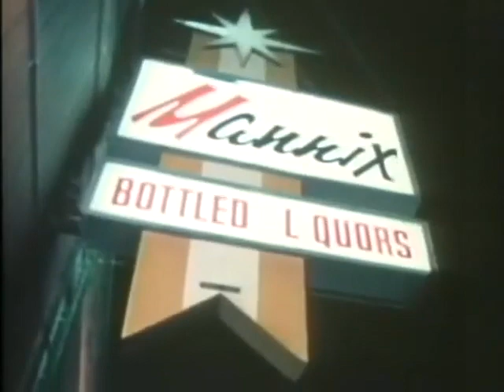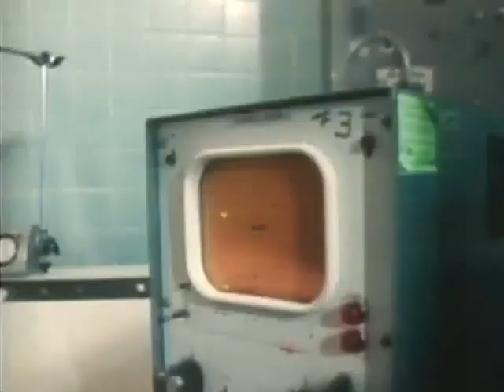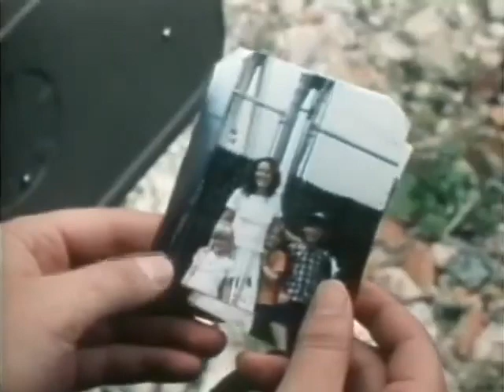The Dark End of the Street | English Full Movie | Drama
In a small town, a teen couple harbors a dark secret about a friend's death, choosing silence over truth. Their silence risks an innocent man being wrongly convicted for the tragedy. As tension mounts and suspicions grow, the weight of their guilt becomes unbearable.

Starring: Laura Harrington, Henry Tomaszewski, Michele Greene

Directed by: Jan Egleson